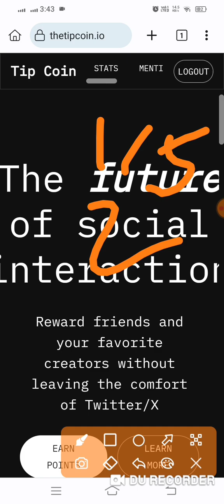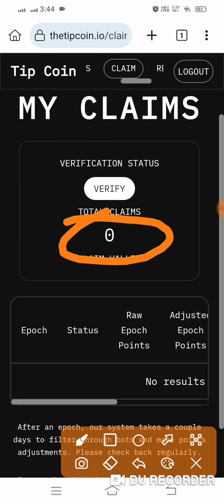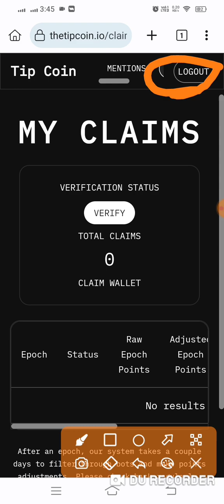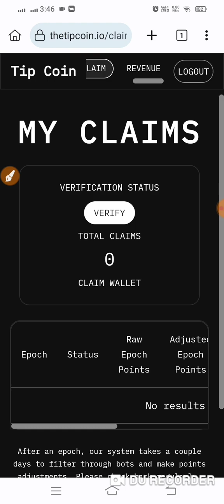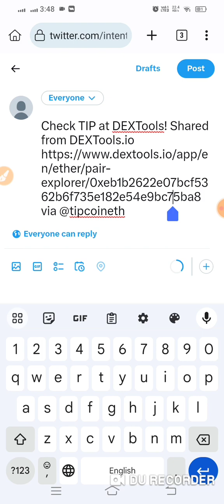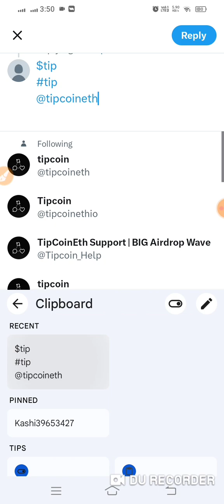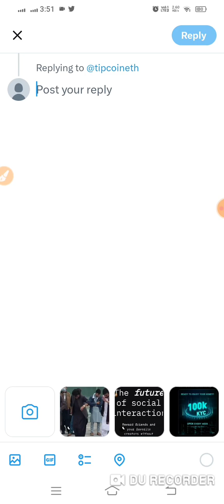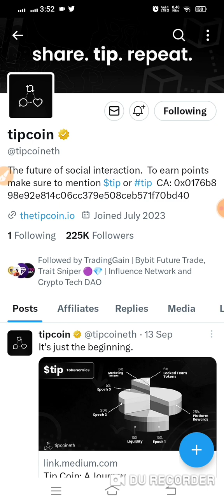1000$+ Tip Coin Airdrop | Join Fast Epoch 3 Before Over | Claim Problem solve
1000$+ Tip Coin Airdrop | Join Fast Epoch 3 Before Over | Claim Problem solve

○Content Cover

𝗬𝗼𝘂𝗿 𝗤𝘂𝗲𝗿𝗶𝗲𝘀 -

Airdrop
Airdrop Crypto
new Airdrop
Crypto airdrop
New token
Crypto news
Crypto faucet
Crypto airdrop today
Cryptocurrency